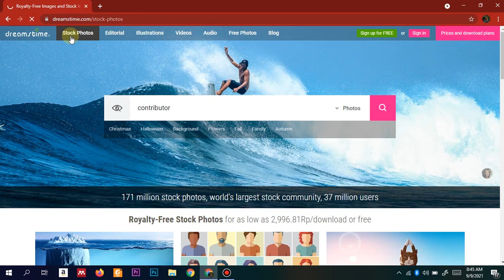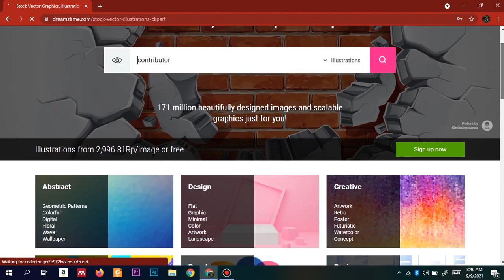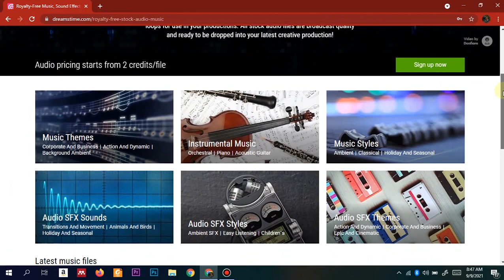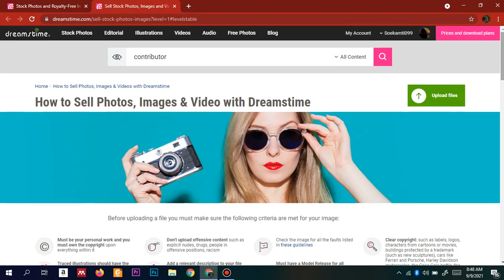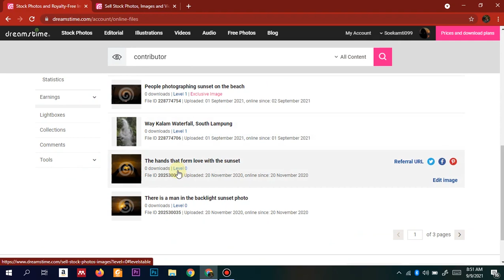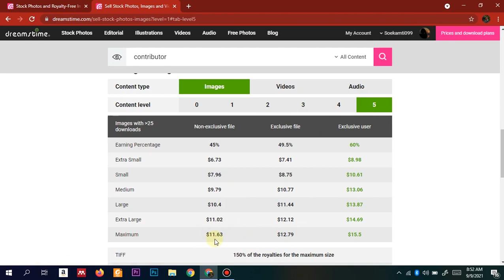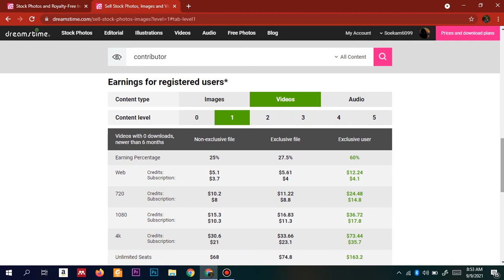Menghasilkan banyak dolar di DREAMSTIME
jadilah contributor yang dapat menghasilkan banyak dolar dengan karya mu.

Semoga Bermanfaat